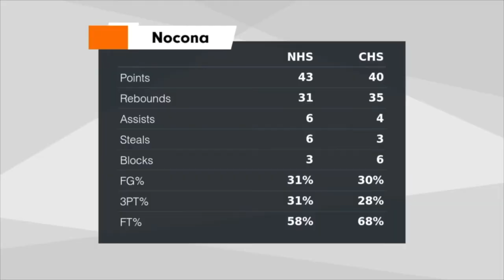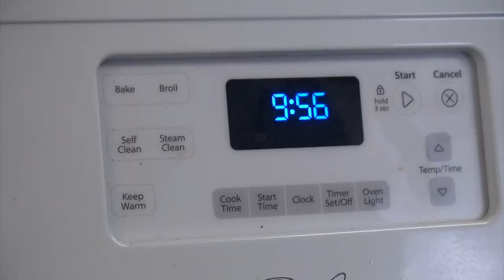Tomahawk TV News 2-26-19